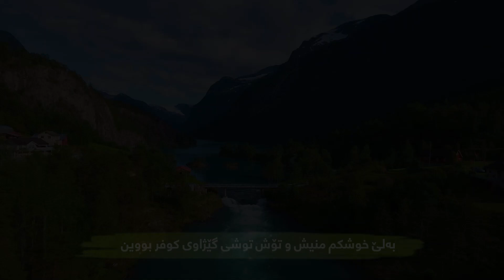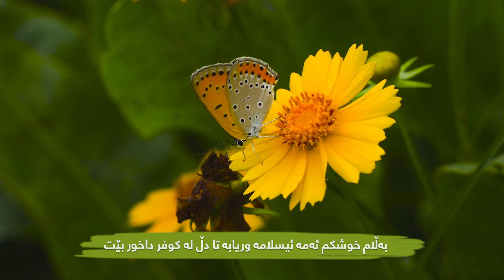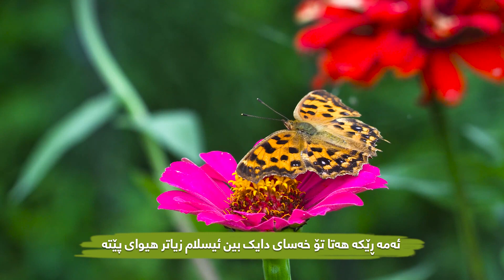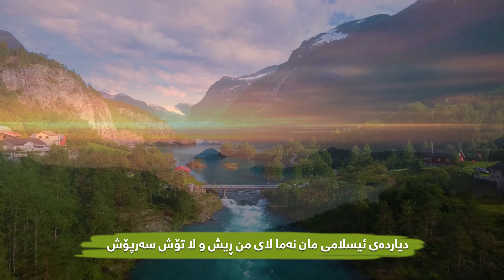سرود: بەڵێ خوشکم منیش و تۆش توشی گێژاوی کوفر بوین..!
سرودی کوردی
srudi kirdu